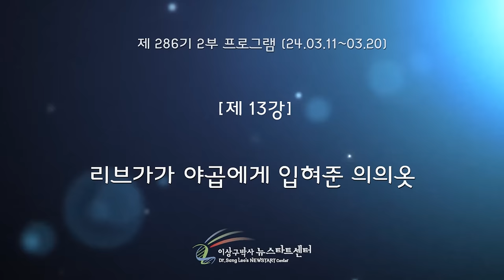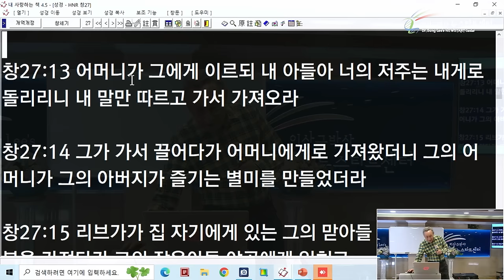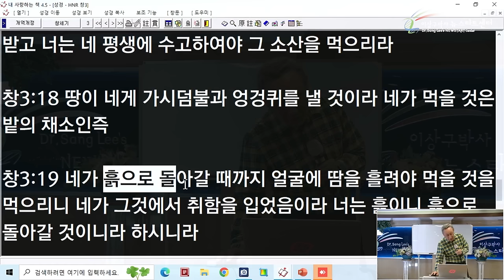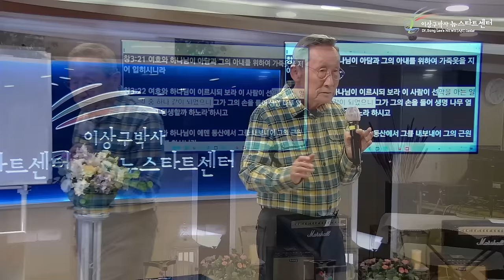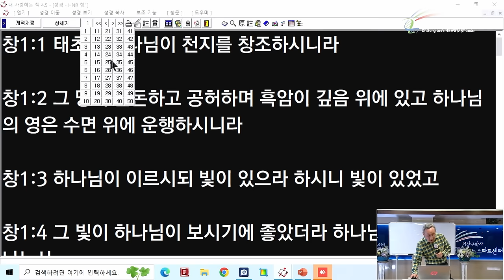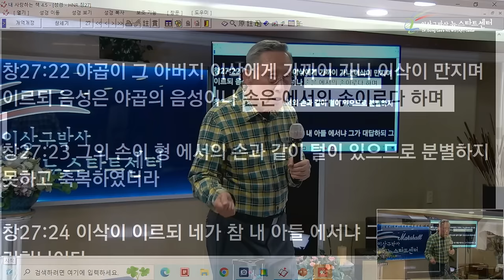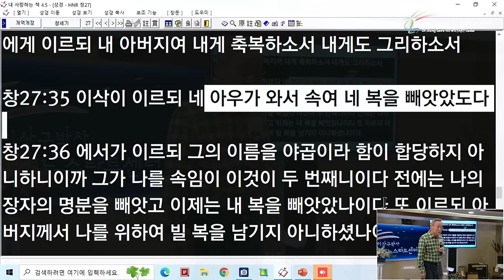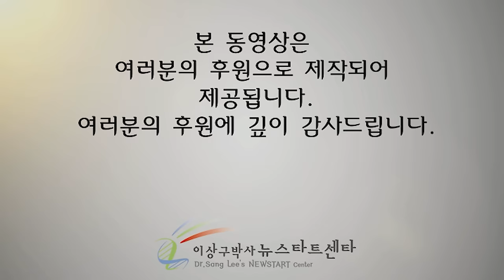[뉴스타트 성경강의] 리브가가 야곱에게 입혀준 의의옷